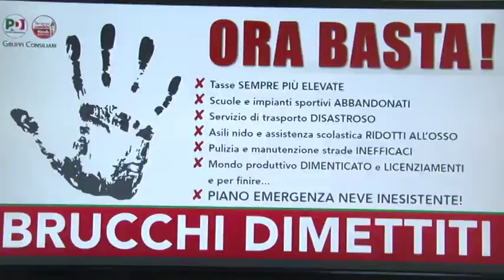PD attacca amministrazione Brucchi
Manifesti in città dove si chiedono le dimissioni del sindaco Brucchi e critiche alla gestione dell'emergenza. Il Partito Democratico teramano parte all'attacco della giunta Brucchi